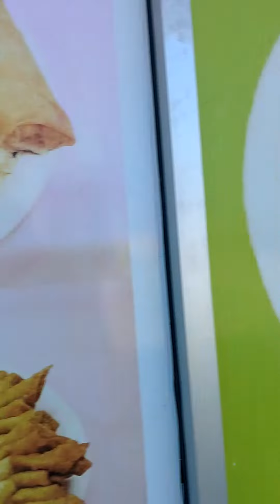I wasn't even acknowledge ( that I was there)